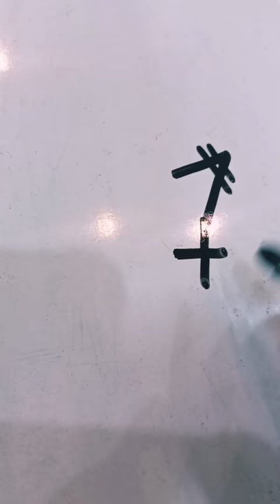How to draw Mouse with Numbers and signs Easy drawing of mouse#drawing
How to draw Mouse with Numbers and signs
how to draw mouse animal
how to draw mouse with number 7
how to draw mouse with numbers,
how to draw a mouse with numbers shorts,
how to draw a mouse easy with numbers,
how to draw a mouse with letters and numbers,